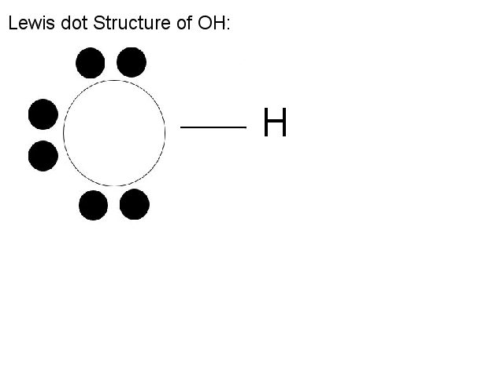animation draft 2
added alittle more